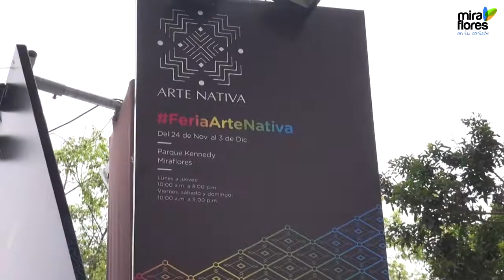Miraflores Te Informa: del 25 de noviembre al 1 de diciembre